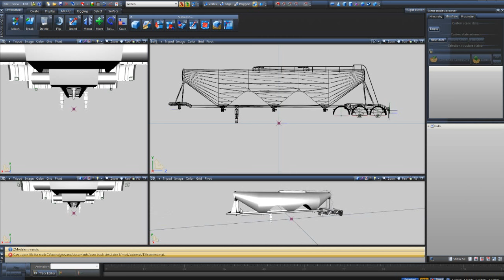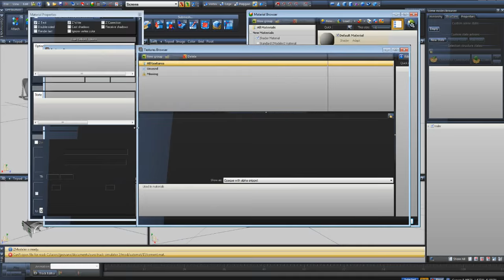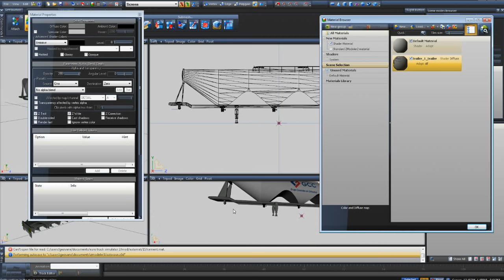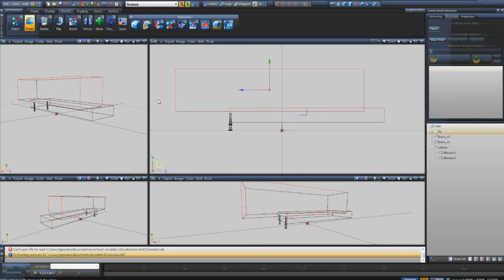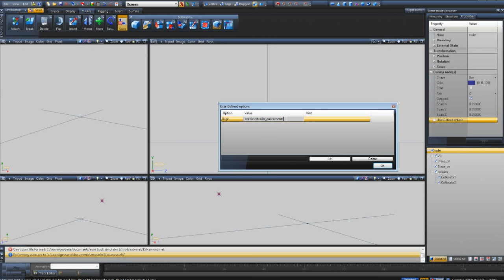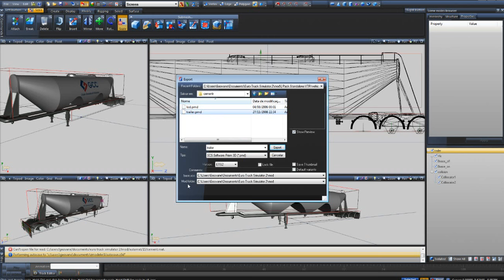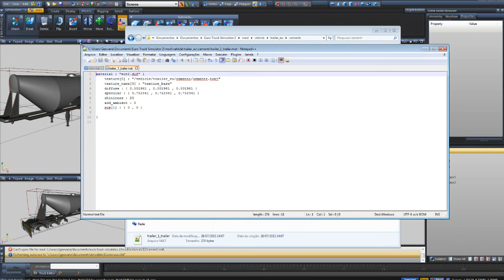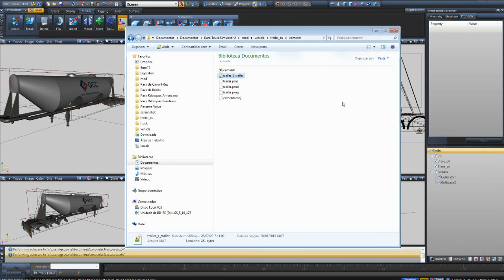Zmodeler 3 :: Como converter reboque para ETS2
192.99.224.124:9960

TAGS Adicionais:
zmodeler 2,zmodelr2,empresa virtual,tutorial zmodeler 3,tutorialzm3,zmodeler3,zmodeler 3, club do zm & blender,3d studio max,euro truck simulator 2,mod,caminhao,scania,volvo,mercedes,daf,man,iveco,renault,download,registro de cargas,myvtc,multiplayer,german truck simulator,american long haul,alh,gts,ets2,ets,ets2brasil,mod junior,mapa,NetstocGaming, Euro truck Simulator, Mod ETS2, youtube space brasil, mod 113h ETS2, Live, Livestreem, Livestren, Liveestreem, Liveestren, update ETS2 1.6, update 1.6 para ETS2, atualização para Euro Truck Simulator, atualização 1.6 para Euro Truck Simulator 2, atualização 1.5.12 para Euro Truck Simulator2, atualização 1.6.0 para Euro Truck Simulator 2, Mods para Euro Truck Simulator 2, Mods para ETS2 1.5.12, Mods para ETS2 1.6, Mods para ETS2 1.6.1, SCANIA HIGHLINE R480, Scania ETS2, Volvo ETS2, Mercedes ETS2, MAN ETS2, Iveco ETS2, DAF ETS2, TSM mapa, TSM ma, TruckSim , TSM V.4.1.2 Para V.1.6.1 By: Equipe TSM, TSM V.4.1.2, Equipe TSM, TruckSim TSM V.4.1.2 Para V.1.7, TSM V.4.1.2 Para V.1.7, Download TSM V.4.1.2 Para V.1.7, Baixar TSM V.4.1.2 Para V.1.7, Pac 21 caminhões standalone par ETS2, caminhões standalone, Mapa EAA V1, Mapa EAA v1 ETS2, Mapa EAA v1 download, Tags para sorteio, Sorteio do ets, Sorteio Euro Truck Simulator 2, Acessorios - Euro Truck 2, Adessivos - Euro Truck 2 , Acessorios Euro Truck Simulator 2, Adessivos Euro Truck Simulator 2, Caminhôes Euro Truck Simulator 2 , Carretas Euro Truck Simulator 2, Carros Euro Truck Simulator 2, Chassis Euro Truck Simulator 2, Diversos Euro Truck Simulator 2, Dlc's Euro Truck Simulator 2, Eventos Euro Truck Simulator 2, Farois Euro Truck Simulator 2, Interiores Euro Truck Simulator 2, Mapas Euro Truck Simulator 2, Melhorias Euro Truck Simulator 2, Mods Euro Truck Simulator 2, Mods De Som Euro Truck Simulator 2, Motores Euro Truck Simulator 2, Notícias Euro Truck Simulator 2, Patchs Euro Truck Simulator 2, Postos Euro Truck Simulator 2 , Rodas Euro Truck Simulator 2 , Roncos Euro Truck Simulator 2, Saves Euro Truck Simulator 2, quebra de asa, rust invadindo casas, serra do rio do rastro, Euro Truck Simulator 2 bitrem, Euro Truck Simulator 2 mods, BC mapa ETS2, ETS2, euro truck simulator 2, ets 2, mods Ets2, netstoc, netstocgaming, netstoc gaming, serra do rio do rastro, Euro Truck Simulator 2 mods, euro truck 2 mapa eaa, jogos netstoc, jogando rust, videos de euro truck, constellation, jogando rust com amigos, mods ets2, mods para euro truck simulator 2, euro truck simulator 2 mapa eaa, video de euro truck, videos do euro truck, euro truck, NetstocGaming, youtube space brasil, Comprarg27, G27proNetstoc, ets 2, ets2, quebra de asa, download mapa eaa. download mapa eaa free, download mapa rbr, download mapa rbr free, eaa free, rbr free, eaa, eaa free, Configurando o G27 no Euro Truck Simulator 2, volante G27, instalando o volante G27, gameplay de Euro Truck Simulator 2 com voalnte G27, onde comprar o volante G27, Unboxing G27, Euro truck Simulator 2 - Viagem Completa! G27, euro truck 2, euro, truck, simulator, caminhão, cegonha, cegonha no euro truck, mods euro truck, serie, atravessando o mapa, gameplay, ets2, caminhão cegonha, Gameplay tutorial, ganhe um mapa RBR, mod bus euro truck simulator 2 1.10, mapa RBR, Mapa RBR, rbr, mapa rbr, Começando do Zero, Logitech G27, mundoets2, mundoets2.blogspot.com.br,logholding.com.br,virtual trans rocha, kamikaz's log company,log carreteiros,transport militar express